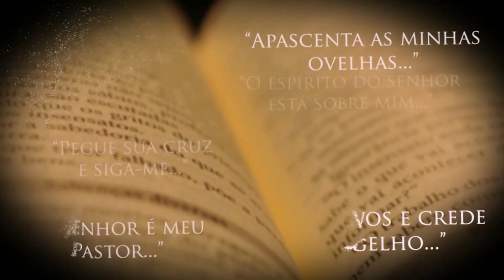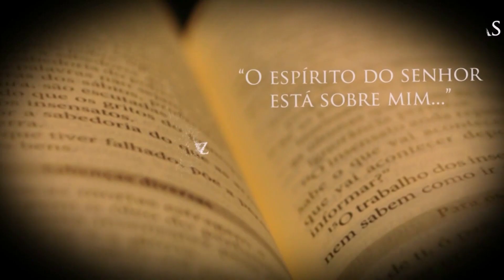EVANGELHO DO DIA | 14/06/2024 | Mateus 5,27-32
A Leitura Orante de hoje é o Evangelho de Jesus Cristo segundo Mateus 5,27-32 com o Bispo Diocesano Dom Neri José Tondello